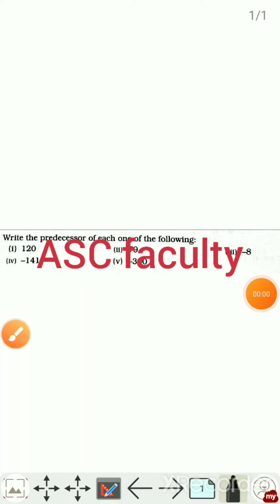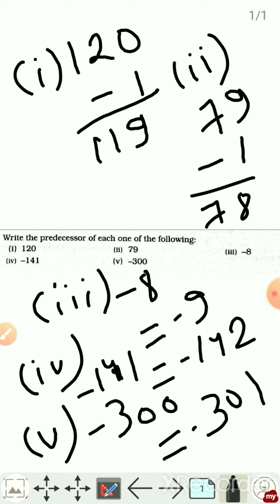Maths topic predecessor kaise nikalte he//How to gets solve predecessor best tricks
Hii I am Ashish sir. Best Tricks to solve problems    all Maths topic
write about our youtube channel:                                      Eis channel par aapko maths ki easy tricks aur maths ke topic se related basic concept milenge aur unko solve kaise karte he example ke base par Maths ke saare topic cover

Solve queries:

ASC faculty                              Ashish Sir Classes                    ASC Educator                             Educator ASC                          ASC Maths educator.                 ASC expert maths classes
ASC maths teacher
ASC expert coaching classes
ASC tutor
Best tricks to solve predecessor
How to gets solve predecessor
predecessor kaise nikalte he
Maths topic predecessor kaise solve karte he

Easy to solve any topic with example doubts clear my all video all the information about topics watching my video till end now.